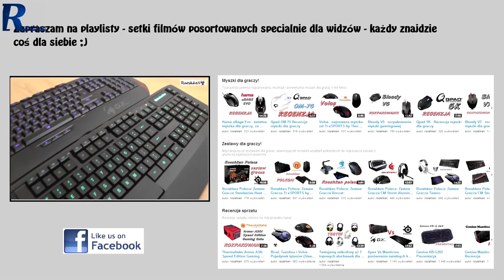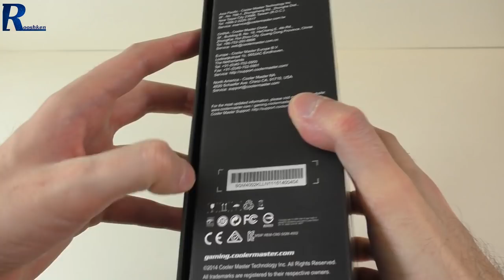Cm Storm Havoc - Rzut oka na nową myszkę Cooler Mastera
Najlepsze ceny prezentowanych sprzętów sprawdzisz poniżej:
WARTO ZAJRZEĆ